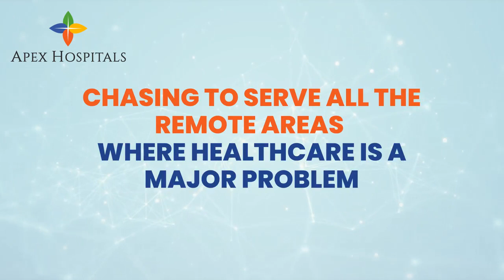Apex Hospitals Tele OPD Platform - Apex Hospitals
Apex Hospitals Tele OPD platform has facilitated patient monitoring in the rural areas through virtual healthcare technology. This has resulted in reduced outpatient visits and improved healthcare facilities in the remote areas. Started from one hospital, the Tele OPD platform is currently serving 11 remote areas of Rajasthan where healthcare infrastructure is not sufficient. Furthermore, quality medical services are being provided across Rajasthan by Super Speciality doctors through an easy & convenient consultation process.
See less